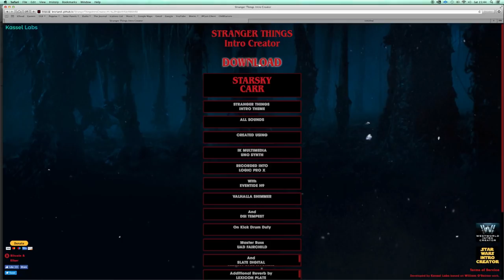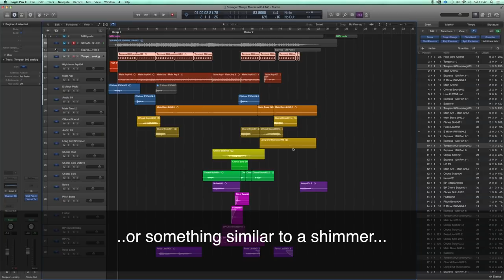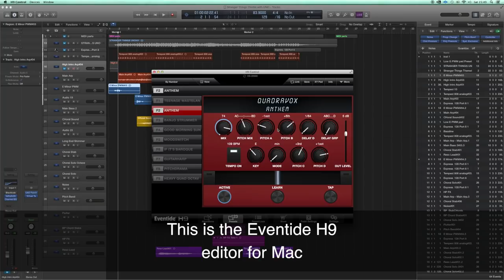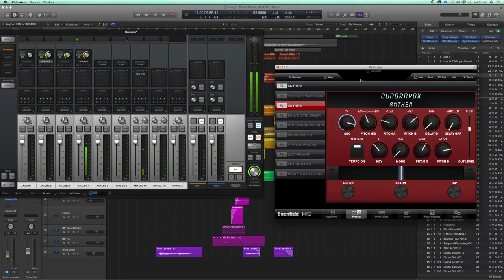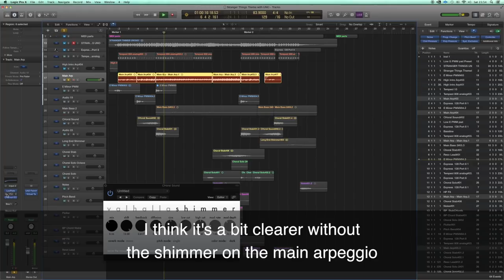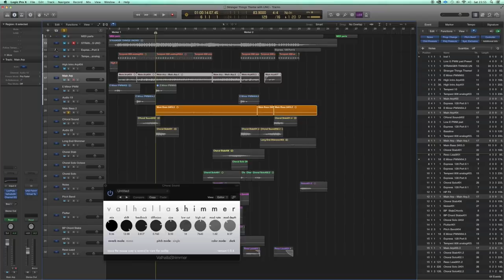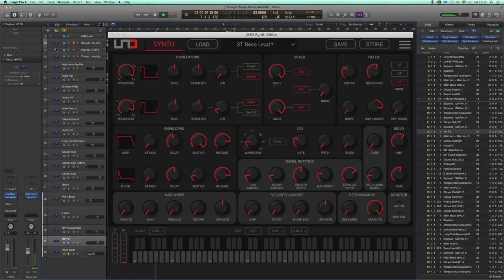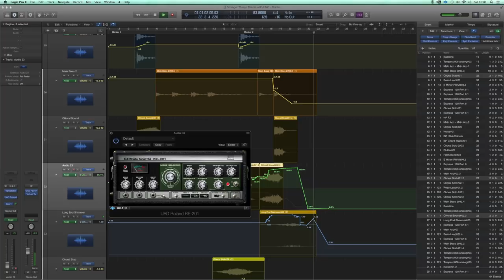Stranger Things Theme Music Tutorial: using a single synth with IK Multimedia UNO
Making of the Stranger Things main theme with only the IK Multimedia UNO mono synth

As S U R V I V E only tend to use big old vintage analogs I thought I'd have a go with a little new analog.

Sounds pretty good to me - it's not aways about how much cash you have.

This took a few hours to put together - mainly as I was tinkering around with a couple of glasses of wine, so hope you enjoy it.